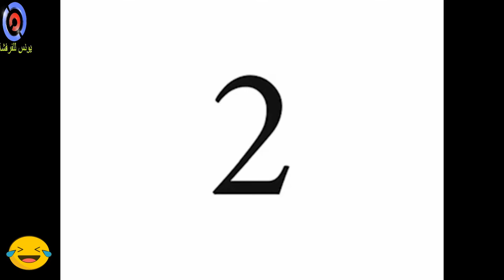احلى مقاطع مضحكة للمونتاج يسمح باستخدامها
مقاطع فيديو مضحكة تصلح  لمونتاج الفيديوهات يسمح باستخدامها

10 مقاطع مضحكة للمونتاج
اكثر مقاطع مضحكة للمونتاج
مقاطع مضحكة للمونتاج عادل امام